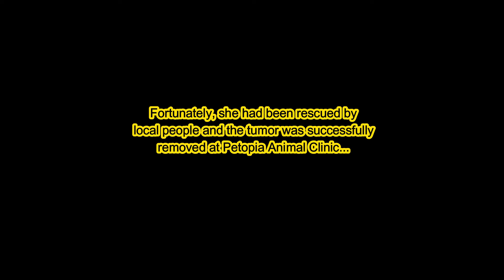Dog was Found with a Huge Mass Under Her Belly But She Didn't Believe Someone Came to Rescued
Meet Bunrod! She was found suffering from a huge tumor under her abdomen. She was living on the street, in the jungle, and had nowhere to go. Fortunately, she had been rescued by a local people and the tumor was successfully removed at Petopia Animal Clinic.

She is safe and cared for in the vet for 4 weeks after surgery. She also has another small tumor on her thigh. She is called "Bunrod". The doctor said the small will not grow up so they didn't remove it. She's finally found a new home where she continues her recovery and the place, she will live a good life. Bunrod is a quiet dog, she's so calm and patient.

She's such a sweet girl and a happy dog. She wagged her tail to thank everyone who helped her and gave her a second chance. She will be cared for and loved for the rest of her life. We're so grateful for the help of everyone and every donation in giving her a new lease at life. Your love and kindness saved a life.

Rungkarn Wolff
Love animal please pass it on PawsInNeed